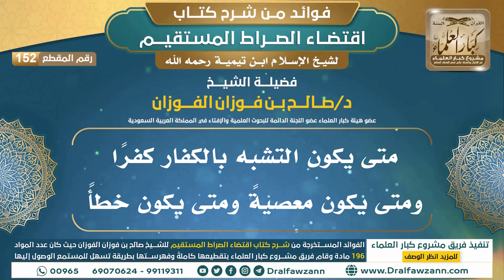[152] متى يكون التشبه بالكفار كفرًا ومتى يكون معصيةً ومتى يكون خطأً|فوائد شرح اقتضاء الصراط المستقيم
"[152] متى يكون التشبه بالكفار كفرًا ومتى يكون معصيةً ومتى يكون خطأً |فوائد شرح اقتضاء الصراط المستقيم|الشيخ صالح الفوزان

ولتنزيل الملفات الصوتية والمرئية والصور والفهرسة يرجى الضغط على:
للاطلاع على مكتبة الشيخ للفتاوى
السيرة الذاتية :
للاشتراك في قناة الشيخ صالح الفوزان

رئيس الفريق
لمشروع كبار العلماء